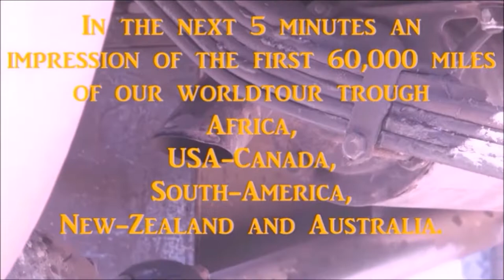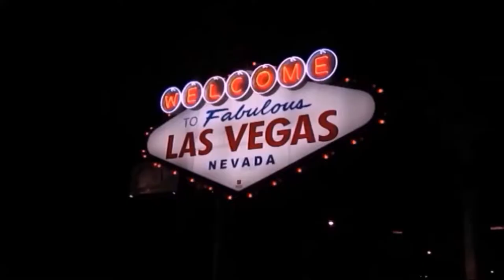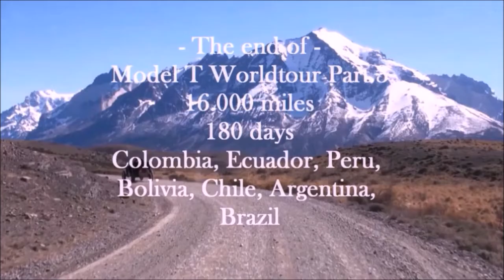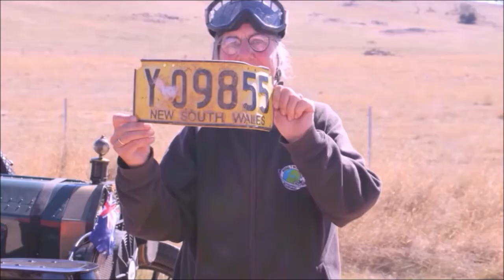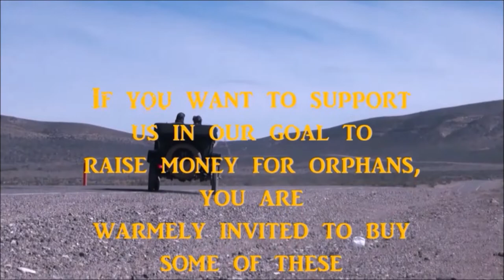Model T Worldtour: the story of the Model T Worldtour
A video about the story of the Model T Worldtour